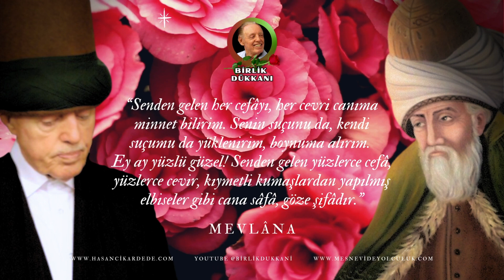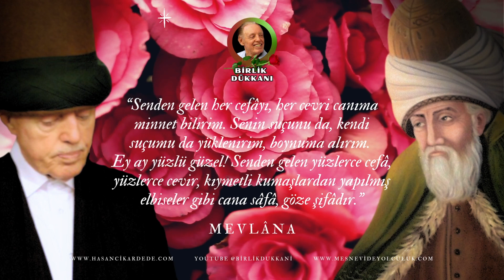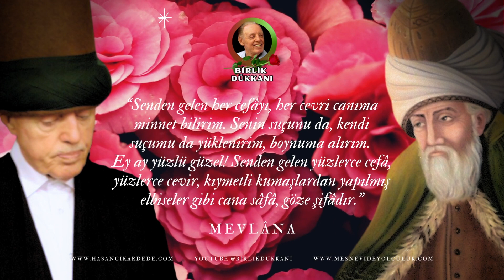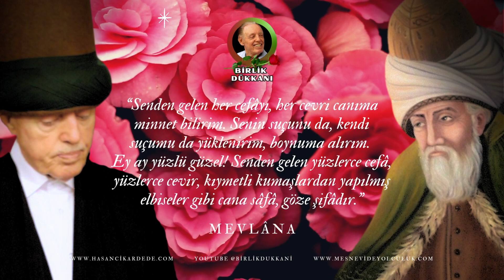MEVLÂNA'NIN YOLUNDA / 42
Soru: Hasan Dede bu âlemde en çok ne yapmak istedi, insan toplumuna neyi vermek istedi?

Hasan Çıkar Dede: Bütün insanlık âlemini bir görmek, hepsini birbirine karşı sevgide saygıda görmek istedi. Hazreti Muhammed, Hazreti Mevlâna ne istediyse biz de aynısını istedik.
Hazreti Muhammed’e tam bir imanla yüz tutanlar rahat ettiler. Hazreti Îsa’ya, Hazreti Mûsa’ya yüz tutanlar rahat ettiler. Kim Peygamberlerin sözünün dışına çıkıp egosunda kaldıysa perişan oldu.
Çünkü Peygamberler, Evliyâlar menfaatsiz dostturlar. Onlar bu dünyaya insanları irşâd etmek, gel benim gibi ol, demek için geldiler. Sevdiler, hep sevgiden söz ettiler, hiç usanmadan cemaatlerinin yanlarında bulundular. Onların sözleri ferahlık verip, huzura kavuşturdu. En sonunda gözler açıldı, gönüller büyüdü, rûh ferahlığa kavuştu ve oraya imanla baktılar. Onların gövdeleri kalktıktan sonra kim oraya tam vekâlet ettiyse aynını söyler.
Hasan Dede ikilik tohumu atmadı, küfrü de iman bildi. Temize dokunamazsın ama öbürleri ile uğraşırsın, küfürde olanları yavaş yavaş bıkmadan yola getirmeye çalışırsın.
Hazreti Muhammed’e gayrimüslim bir bedevî misafir gelmişti. Hazreti Muhammed’in bir keçisi vardı. Diyelim iki, üç bakraç süt veriyordu. Bu bedevîyi nasıl doyuracağım diye düşünürken, keçi birkaç misli süt verdi.
Bedevî tıka basa karnını doyurdu. Bir vakitten sonra gece sıkıştı fakat kalkamadı, yatağı berbat etti. Sabah kalkınca da Hazreti Muhammed’in serdiği o temiz çarşaflarla, üstünü başını temizleyip, heyecandan haçını unutarak, haber vermeden gitti.
Peygamber Efendimiz, sabahleyin hâl hatır sormak, kahvaltı ikrâm etmek için misafirini kaldırmaya gittiğinde, odada berbat bir koku ile karşılaştı.
Bu pisliği mademki benim midem kaldırmıyor, bu çarşafları temizlemesi için kimseye veremem diye düşünerek, kuyudan su çekip, tekneyi doldurdu ve o çarşafları kendi elleriyle temizlemeye başladı. Mübârek kimseye yük vermiyor…
Bedevî putunu unuttu ya, bütün inancı ondan, onsuz duramadığından tekrar Hazreti Muhammed’in evine gelip, kapı aralığından baktı. Hazreti Muhammed’i onun pisliklerini temizlerken gördü, utanç içinde içeri girip, selâm verdi.
Hazreti Muhammed, “Rahat uyudun mu? Olmuş, insanlık hali, sıkılma. Niçin geldin?” diye sordu.
“Putum için.”
“Al putunu.”
“Hayır istemiyorum. Senin gibi büyük insan zor bulunur, senin yoluna girmek istiyorum” diyerek Peygamber Efendimizin elini öptü. Daha sonra da, “Benim halim ne olacak? Ben doyamıyorum” dedi.
“Bundan sonra çok az şeyle doyacaksın.”
“Nasıl?”
Hazreti Muhammed, ona güzel bir nasihatte bulundu.
“Yemeğe başlarken, Besmele çekeceksin. Hakk’ı düşün, Allah sana yardımcı olacaktır.”
O doymayan adam Besmele çektikten sonra, Hakk’ı düşününce iştahı kesildi, çok azla, misâl çeyrek ekmekle doydu ve çok güzel bir insan oldu.
Kim onu insanlığa sürükledi? Hazreti Muhammed’in büyüklüğü. Öf, uğraşamam demedi. Ya sabır diyerek, hizmete girdi.
Hazreti Mevlâna, bir gün ılıcaya gitmişti, o sırada havuzda cüzzamlılar yıkanıyordu. Hazreti Mevlâna gelince cüzzamlıları çıkarıp, suyu temizleyip, elma yaprakları atmak istediler.
Hazreti Mevlâna, “Hiç kimseye dokunmayın” diye seslendi.
Cüzzamlılarla beraber yıkanarak, onlara su atıp onlarla hasbihâl oldu. Hazreti Mevlâna’nın onlara su atmasıyla yaraları şifâ buldu.
İnsan olmak çok zor. O derdi veren de, dermânı veren de Allah. Madem elçisin, her şeye katlanacaksın. O, seni imtihana tutuyor, ben yapamam, edemem demek yok.

Rubâi:
“Senden gelen her cefâyı, her cevri canıma minnet bilirim. Senin suçunu da, kendi suçumu da yüklenirim, boynuma alırım.
Ey ay yüzlü güzel! Senden gelen yüzlerce cefâ, yüzlerce cevir, kıymetli kumaşlardan yapılmış elbiseler gibi cana sâfâ, göze şifâdır.
Sevgilim şu dünyada bulunan herkesin, her şeyin senden bir nasîbi vardır. Benim nasîbim de sana karşı duyduğum aşktır.
Aşkını bana lâyık gördüğün ve lütfettiğin için ne de iyi bir lütufta bulundun. Çok yaşa; varol!”

(Dîvân-ı Kebîr, C.I, 437)

MEVLEVÎ HASAN ÇIKAR DEDE